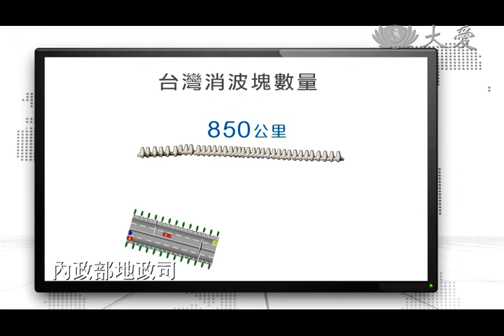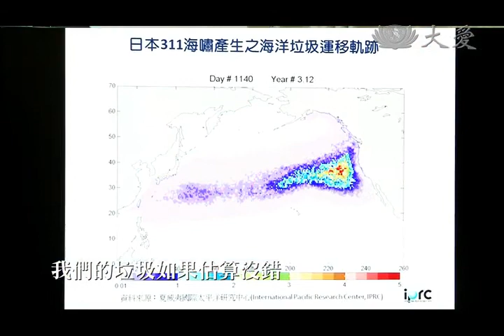豐富的海洋資源，多元的生物樣貌，是臺灣最珍貴的自然資產，但它正逐漸消失~~人文生活行動力系列_消失的海岸 20170414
臺灣是一個海島國家，四面環海有各式各樣天然，鬼斧神工的美麗海岸線，但我們自己卻常常背離這片美麗的海岸，甚至不去認識它，到底是什麼阻止了我們親近?